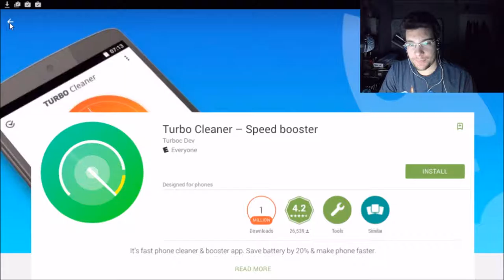Residence Of Evil Part 5 "I Blame Turbo Cleaner" - The NON-CO-OPerators